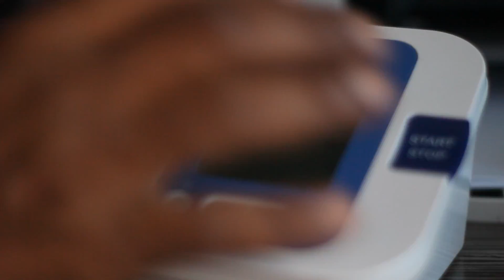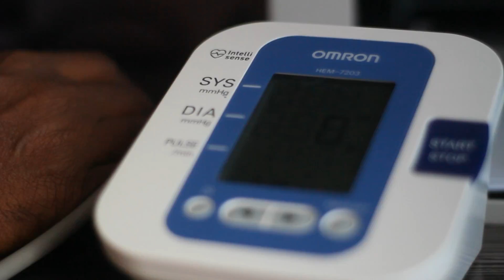watchaporn by Gogu & Kuma